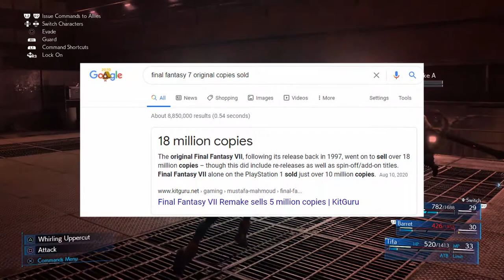The Enduring Appeal of Final Fantasy 7's Characters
Final Fantasy VII is a classic for a reason. If you somehow haven't played it yet I definitely recommend it if not just for the chance to see how well characters like Cloud Tifa and Barret were written even 23 years ago.